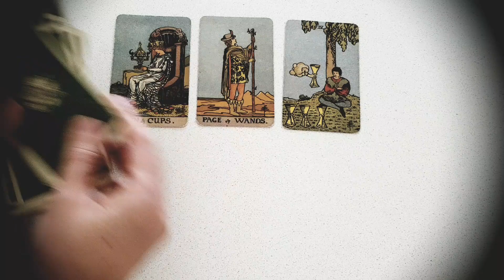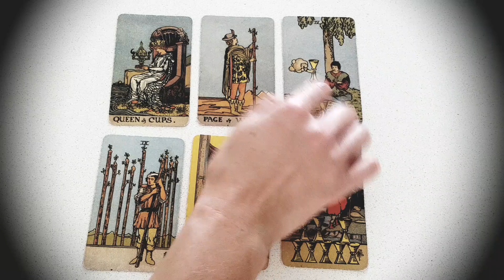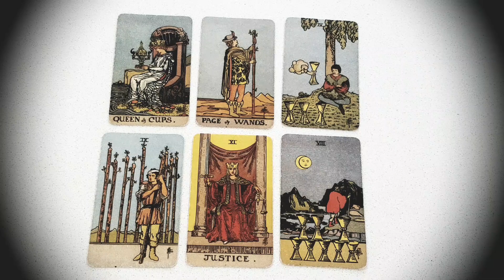SAGITTARIUS~WOW!YOU CAN'T IMAGINE WHAT'S COMING INTO YOUR LIFE💖NEXT 3 MONTHS! MARCH, APRIL, MAY 2022